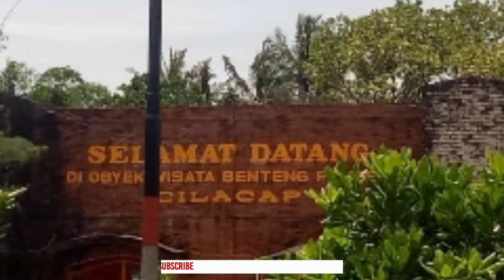Gowes Panji Wulung Road To Benteng Pendem Cilacap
Assalllam Mu'alaikum wr wb
semoga dalam keadaan sehat selalu.
ma'af sahabat para pegowes,baru aktif dikarena sibuk ditempat kerja.
sebelumnya ma'af lum bisa kunjung balik di You tube dikarenakan ada keaibukan.
Alhamdulillah,kamerin sahabat Gowes Panji Wulung Road To Benteng Pendem Cilacap, pada hari minggu tanggal 5 Januari 2023.